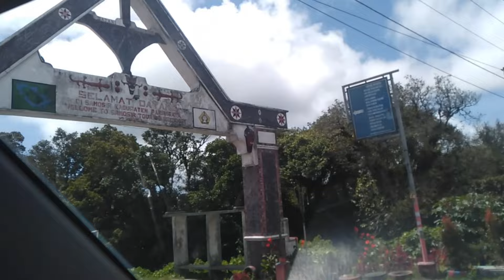Dari Sidikalang ke pantai parbaba danau toba Samosir tujuan Padangsidimpuan